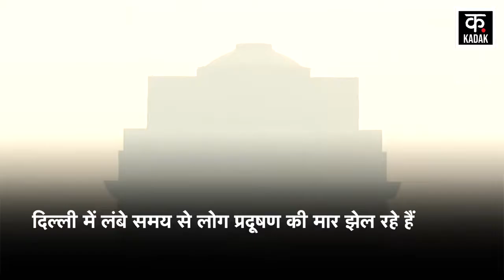Air Pollution: Delhi NCR के लोगों के लिए अच्छी खबर!, जल्द मिलेगी दमघोंटू हवा से मुक्ति | N18V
The people of Delhi, who are suffering from poisonous winds and increasing pollution, are going to get relief very soon. With AQI getting worse every day, the Meteorological Department has given news of some relief. Actually, according to the Meteorological Department, due to Western Disturbance in Delhi-NCR, the wind speed is going to increase, due to which the pollution level may reduce. Due to reduction in pollutants in the air, people can get relief from poisonous air. Due to this western disturbance, snowfall will also start in the hilly areas, due to which the temperature will decrease in the plains as well.
जहरीली हवाओं और बढ़ते प्रदूषण की मार झेल रहे दिल्ली के लोगों को बहुत जल्द राहत मिलने वाली है. हर रोज गंभीर होते एक्यूआई के बीच मौसम विभाग ने थोड़ी राहत की खबर दी है. दरअसल, मौसम विभाग के मुताबिक दिल्ली-एनसीआर में वेस्टर्न डिस्टर्बेंस के चलते हवा की गति में तेजी आने वाली है, जिसके चलते प्रदूषण का लेवल कम हो सकता है. हवा में प्रदूषक तत्वों में कमी होने के चलते लोगों को जहरीली हवा से राहत मिल सकती है. वहीं पहाड़ी इलाकों में इस वेस्टर्न डिस्टर्बेंस के चलते बर्फबारी का भी सिलसिला शुरू होगा, जिसके कारण मैदानी इलाकों में भी तापमान घटेगा.